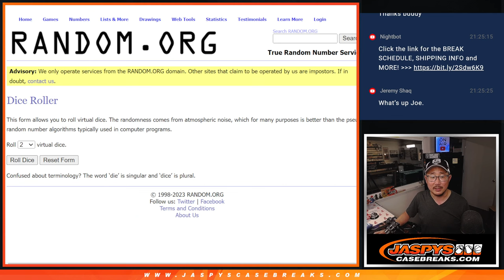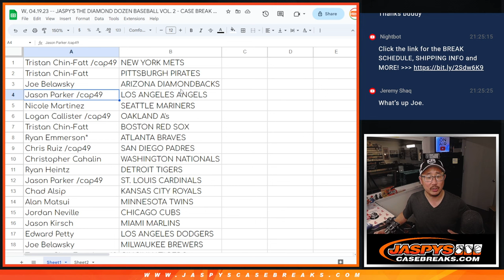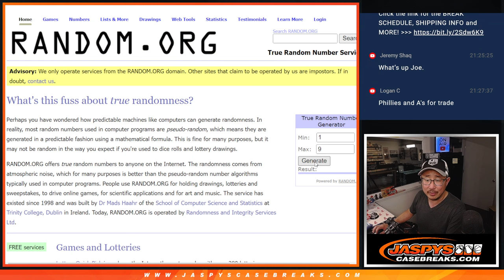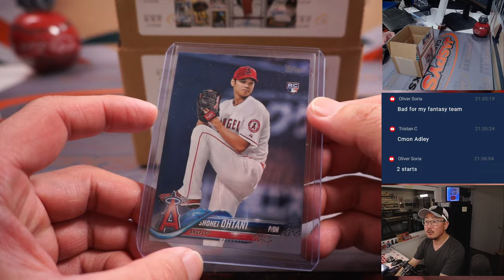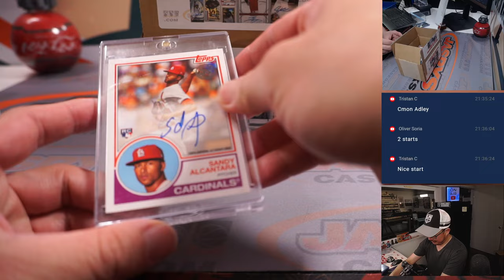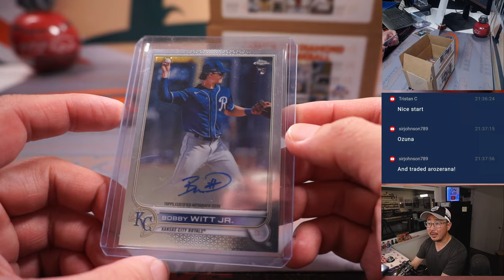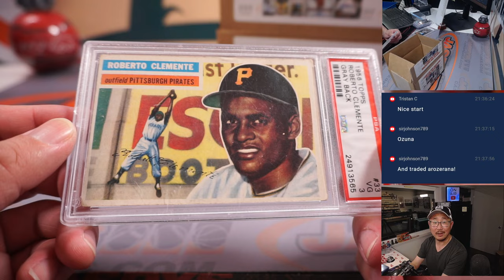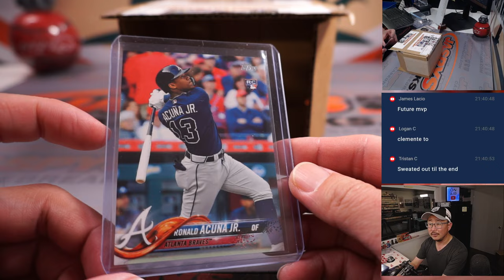W, 04.19.23 -- JASPY'S THE DIAMOND DOZEN BASEBALL VOL. 2 - CASE BREAK #2 *RT*